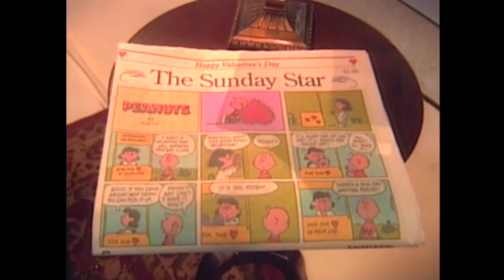Good Grief Charlie Brown: A Tribute to Charles Schulz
Hosted by Walter Cronkite, Good Grief Charlie Brown: A Tribute to Charles Schulz offered a retrospective of the work of Charles Schulz collaborating his 50 years of creating the syndicated comic strip Peanuts. The program aired on CBS two days prior to the publication of the retiring Schulz's last comic strip in that Sunday’s paper and a day before he died.